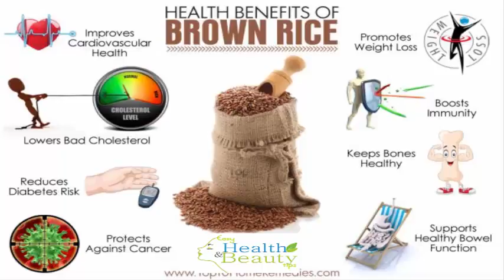Top 10 Health Benefits of Brown Rice